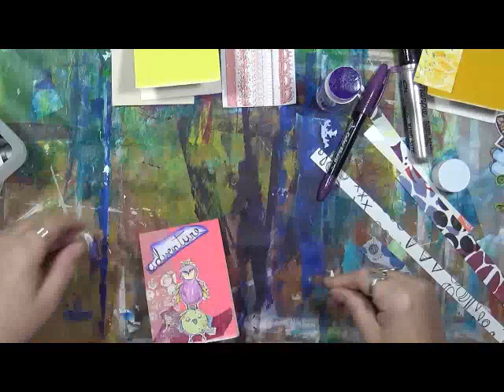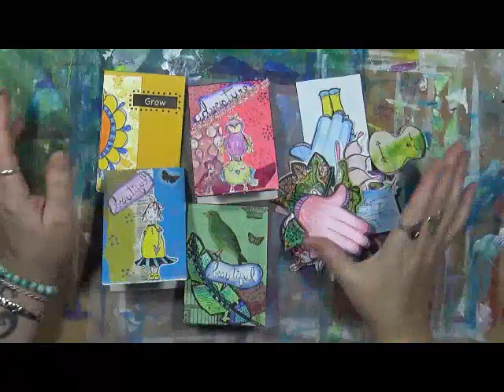Gina Ahrens Design Team December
Visit all the Design team’s videos for some fabulous ideas!

Snail Mail  - Happy Mail :
Cindy Utter
4431 Locust Ave